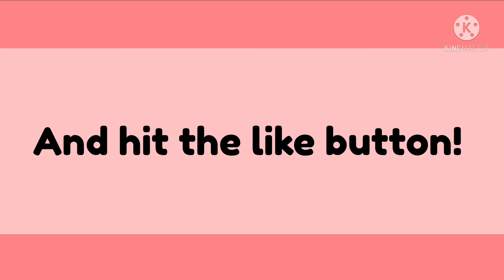XD meme || Gift for: Infinite, Pogify, LuvlyLia, and Allie || hope you enjoy!